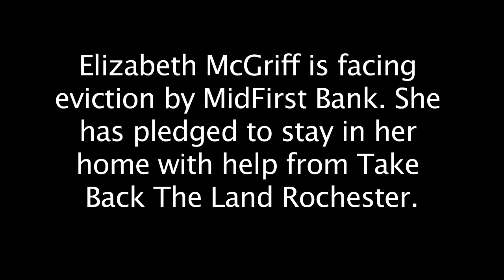Facing eviction, Liz McGriff vows to stay in home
Rochester Indymedia did an interview with Elizabeth McGriff in late July as she is facing eviction from MidFirst Bank. After losing her job during the recession, she was stonewalled when she sought renegotiation with the bank. After three months, she was foreclosed on even as she found a way to pay the mortgage with the help of her family. Watch Liz's story and check out TakeBackTheLandRoc.org for updates on her case and the coming home defense. When we fight we win! Housing is a human right! Fight fight fight!!!